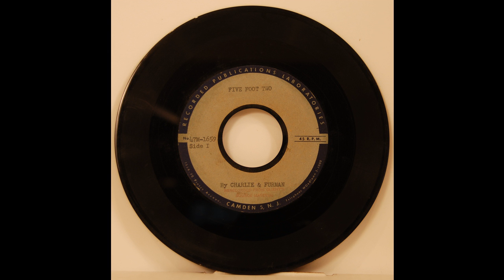Charlie & Furman - Five Foot Two - Acetate 45 rpm - Old Time Banjo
Old Timey Banjo Acetate Pop-Jazz 45 rpm
For sale starting 06 April 2014 on ebay at Wrigley Records